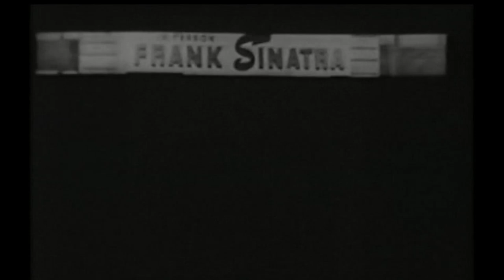Chattanooga Choo Choo - Ray McKinley & The New Glenn Miller Orchestra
Here we have Ray McKinley, Johnny Desmond, Patty Clark, The Castle Sisters & the whole team and one of Glenn's biggest hits. "Chattanooga Choo Choo" from Glenn MIller Time 1961.